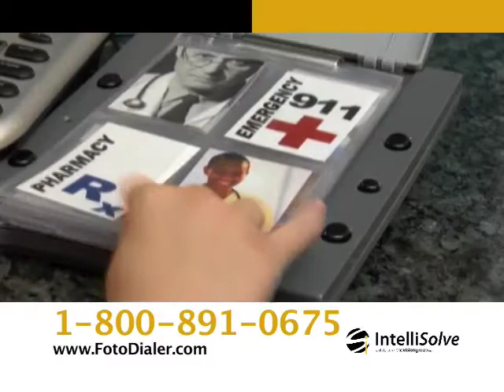FotoDialer 2 of 3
Video shows how FotoDialer works and how children can make calls with it. FotoDialer is a cool new invention that allows the user to call people or places by a photograph.  It connects to any analog phone.  There are 24 available numbers.  For the elderly, children, disabled, blind and visually impaired, and anyone that wants to dial by a photo.